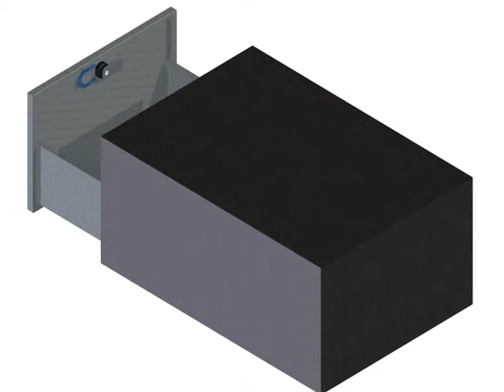Starpress™ Drawer Starpress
Starpress™ Precision Pressings Starpress